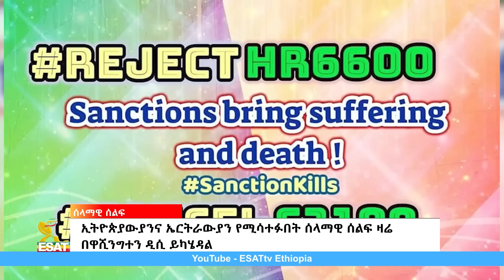Ethiopia -ESAT Amharic Daytime News Mon 28 Mar 2022